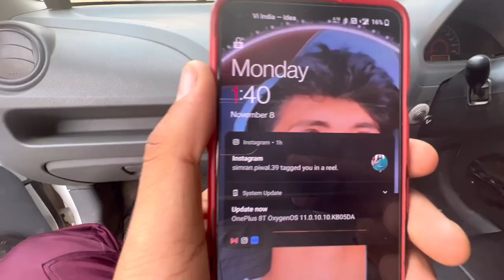Aaj CNG Lgwani h car 🚘 mein